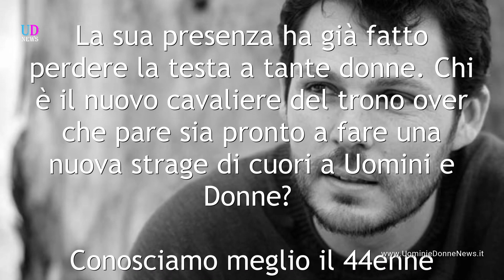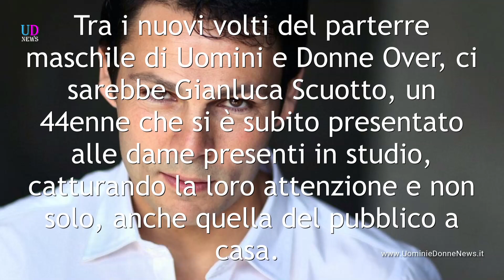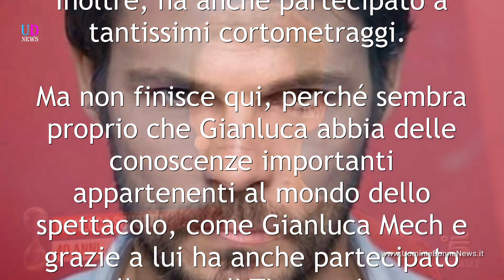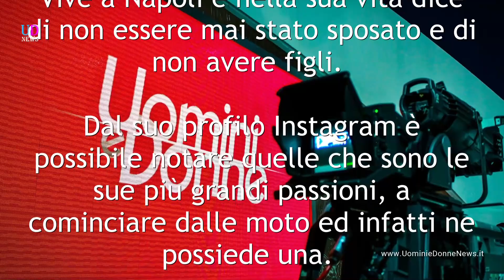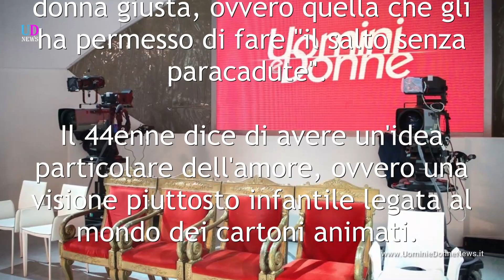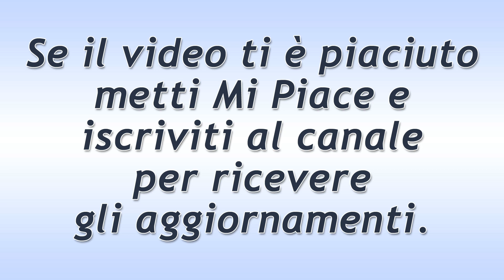Gianluca Scuotto Biografia del Cavaliere di Uomini e Donne Over.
La sua presenza ha già fatto perdere la testa a tante donne. Chi è il nuovo cavaliere del trono over che pare sia pronto a fare una nuova strage di cuori a Uomini e Donne? Conosciamo meglio Gianluca Scuotto di Uomini e Donne Over.